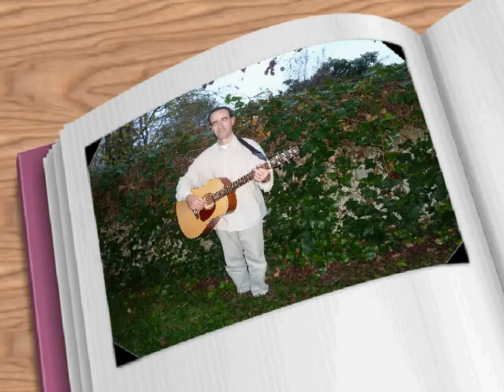Eternamente par Whavuo & Just a feel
Bonjour,
Voici une composition de Whavuo sur des paroles de maydes Morales en collaboration avec les just a feel, ce morceau est un extrait du futur album de whavuo. Merci de votre écoute,